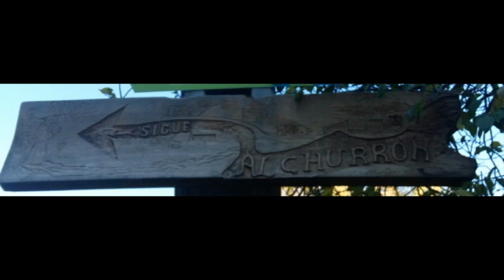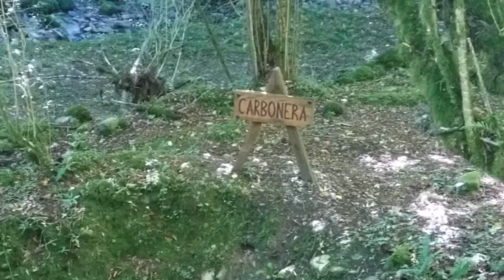EL CHURRÓN DE BORLEÑA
ᗪESPᒪIÉGᗩᗰE ↓
Haciendo una agradable y muy sencilla ruta por mi Cantabria querida. En esta ocasión doy prioridad a los sonidos de la Naturaleza porque no hay música en el mundo que los pueda mejorar.

Al menos de momento, no es posible transferir todos desde YouTube así que si te apetece ver estos y más...: